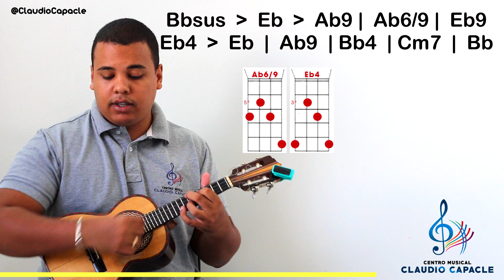APRENDA CAVAQUINHO DO ZERO AO AVANÇADO | MENOS DE R$30,00 POR MÊS | DESCOMPLICANDO O CAVAQUINHO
O Descomplicando o Cavaquinho é o meu curso 100% Online aonde você ira aprender Cavaquinho do básico até o avançado. Conteúdos totalmente passo a passo e gradual, desde posicionamentos, palhetadas, músicas, técnicas de solo, até escalas, campo hamônico e etc.

Acesse nosso Grupo Exclusivo no Telegram, é gratuito.